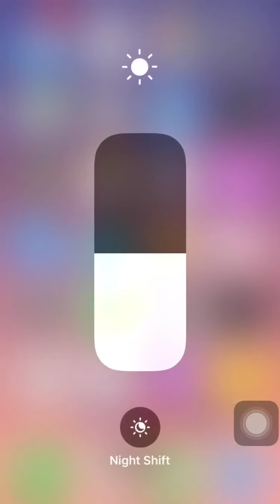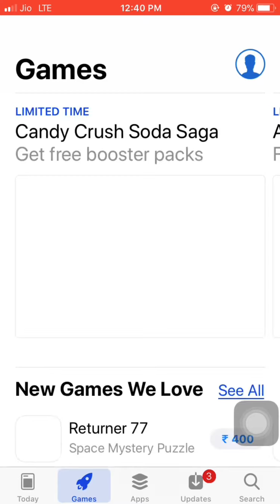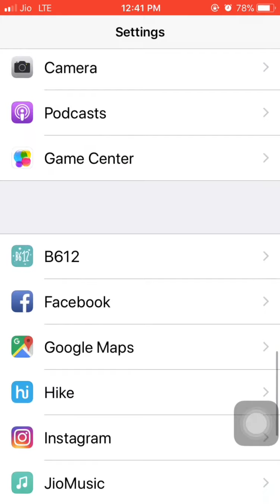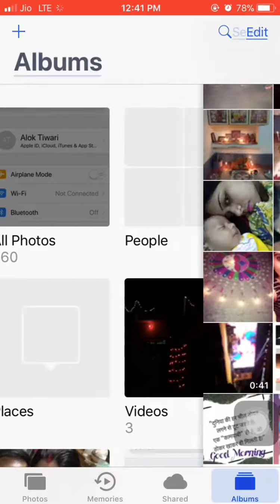Top 5 iOS 11 hidden features 📱